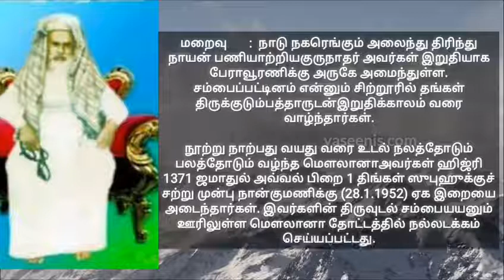சங்கைமிகு அப்பா நாயகம் அவர்களை பற்றிய தொகுப்பு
வீடியோ உருவாக்கம்
S.அப்துல் மஜீத் ஹக்கீய்யுல் காதிரிய்

வீடியோ தொகுப்பு
யாஸீனிய் மௌலவிகள் பேரவை